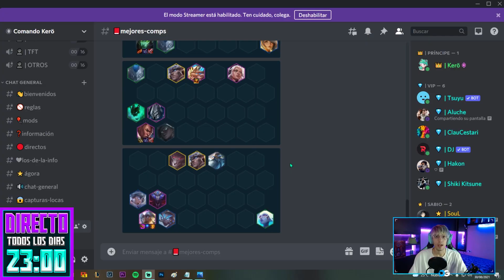😱MEJORES COMPOSICIONES META del PARCHE 11.17 de TFT✅| SUBIR ELO SET 5.5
Hola! Hoy te voy a resumir las mejores comps del 11.17 de TFT!

Hoy te traigo las mejores composiciones de TFT durante el parche 11.17 para subir elo en este SET 5.5!